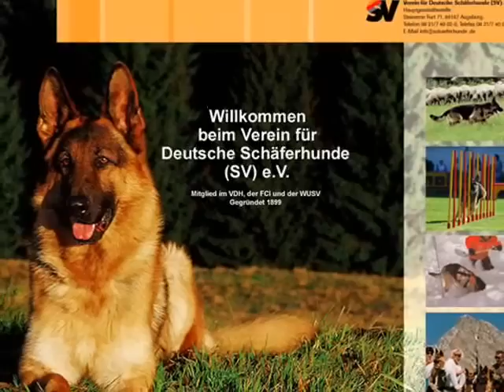Idol von Holtkamper Hof - Progeny 2009 - by Eduardo Durán Haedo.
Excellent video about the Progeny of Idol von Holtkamper Hof arround the world created by Eduardo Durán Haedo.